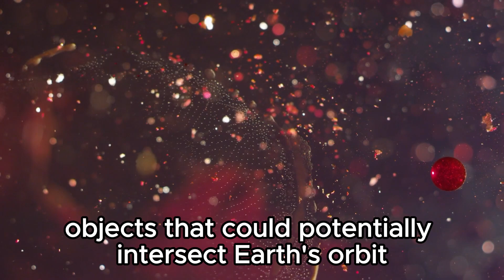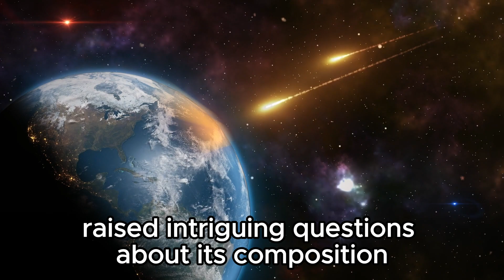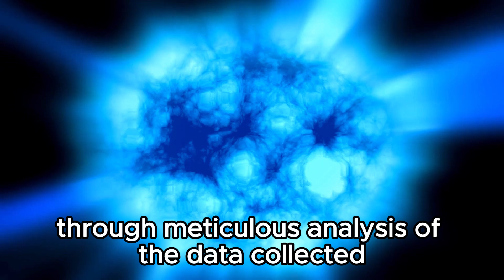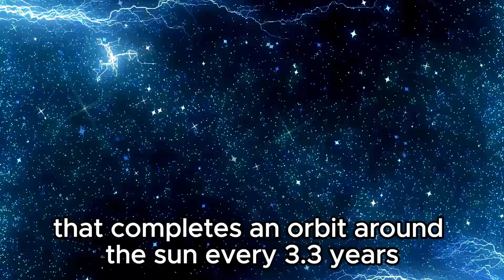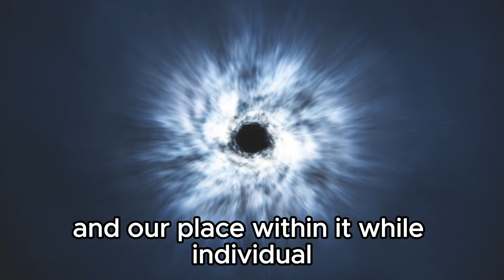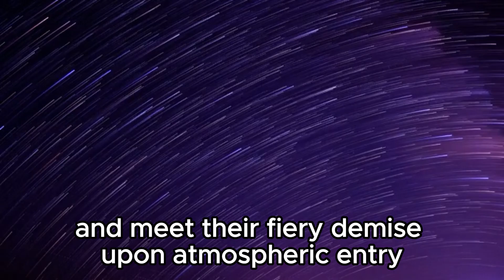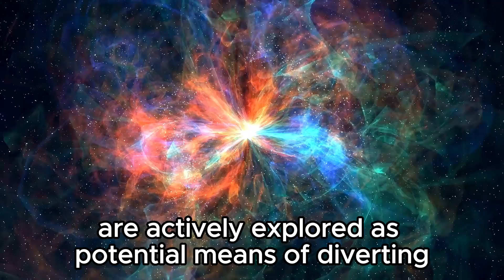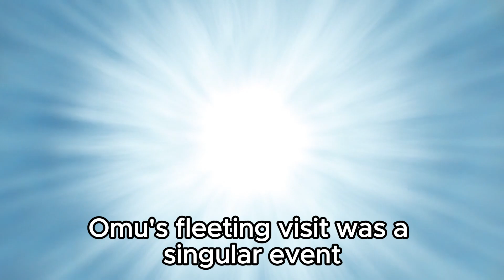James Webb Telescope Just Revealed First Ever, Real Image Of Oumuamua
Witness the historic unveiling of the James Webb Telescope's first-ever real image of Oumuamua! Delve into the details of this extraordinary discovery and its significance for our understanding of interstellar visitors. Join us as we explore the mysteries of this enigmatic object from beyond our solar system.